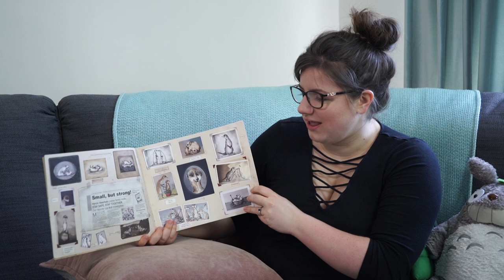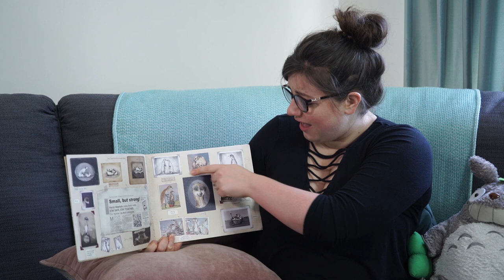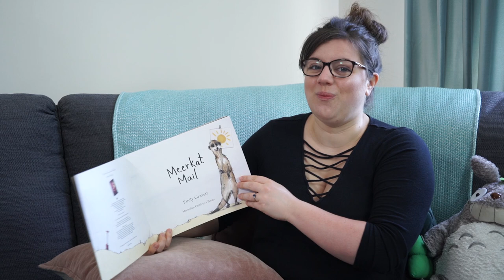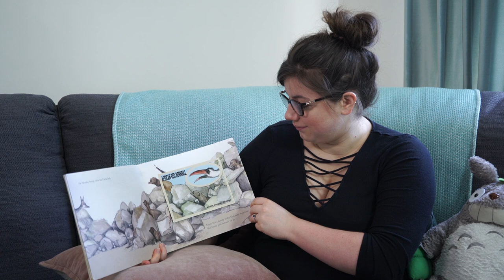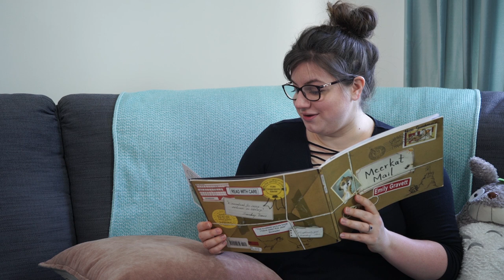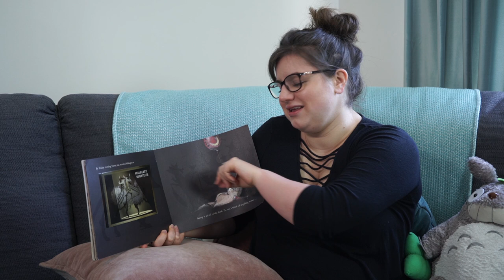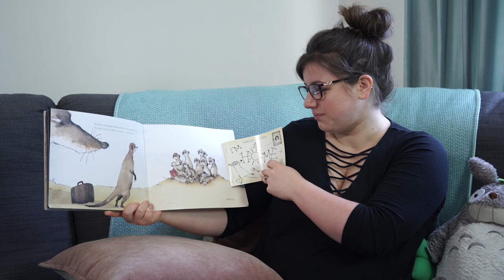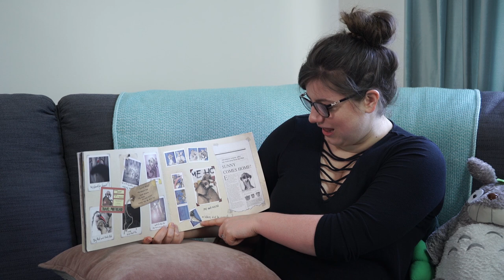Storytime with Miss Goodman - Meerkat Mail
Meerkat Mail by Emily Gravett.